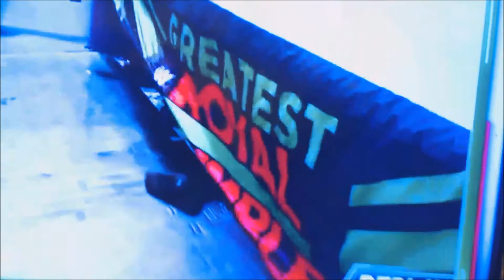Big Braun Wins It All! - WWE Greatest Royal Rumble Live Reactions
Live drinking reactions to the WWE Greatest Royal Rumble in Saudi Arabia. Braun Strowman wins it all, a fun match, lots of good moments and obviously Titus O' Neil falling over!

Lots of the big moments and entrances covered in the video, including the return of Hornswoggle and Rey Mysterio.